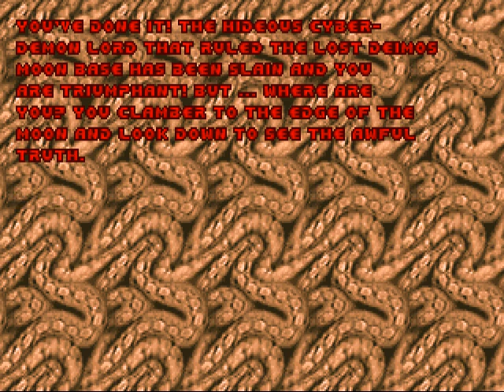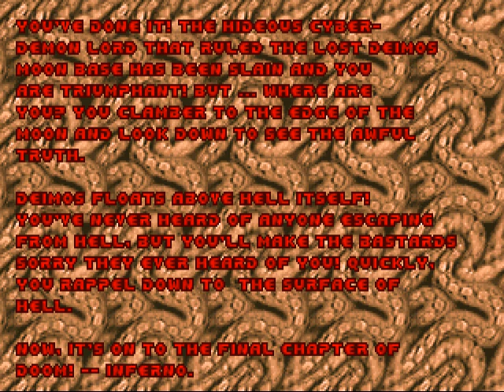Doom(DOS) E2M8:Tower of Babel-Pistol start/UV Max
Map by Sandy Petersen. No Plasma Gun for me! Sorry I skipped the ending picture, I needed to check if the recording had worked.